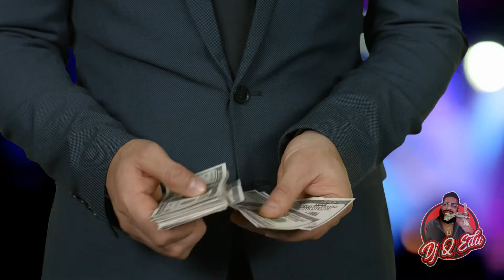The Whole (Stripper) Game:: Confident Girls Get Paid!!!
It's true what they say, if you don't believe it they won't believe it. This video talks about the main thing you need if you're going to become a dancer.